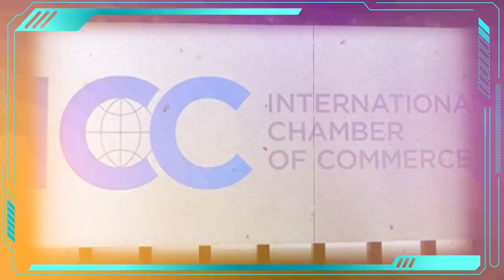L’Algérie perd 95% | Saïd Bouteflika rejugé en appel !